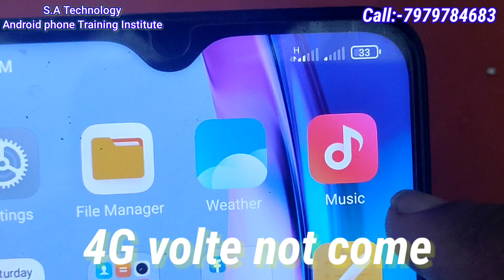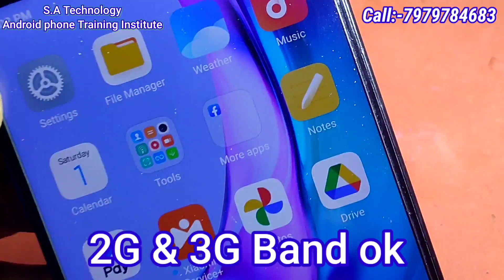Redmi 9 Prime 4G Network & VOLTE Problem Solution...100%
⭐⭐⭐ S.A Technology ⭐⭐⭐
Smartphone Repair & Training Institute.
Next Batch Starting from 1st  May 2023.
Registration Start Now...
Limited Seat...Only Six Students are allowed in One Batch.
Call / What'sApp :-
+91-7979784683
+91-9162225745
Address:- Ada Complex, Bhuvneshwar Chowk, Rajapakar, Vaishali, Bihar-844124